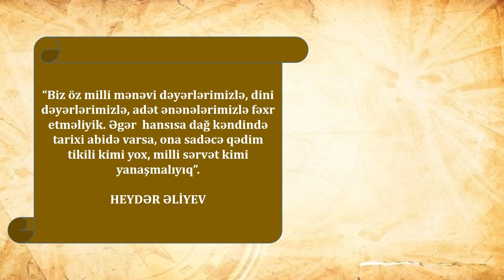18 aprel-Tarixi Abidələr və Gəzməli Yerlər Günüdür. - 1F-113 saylı məktəb